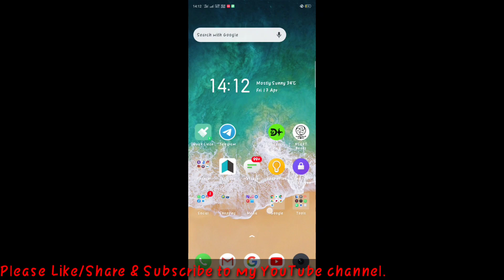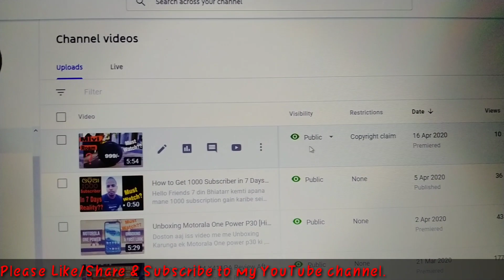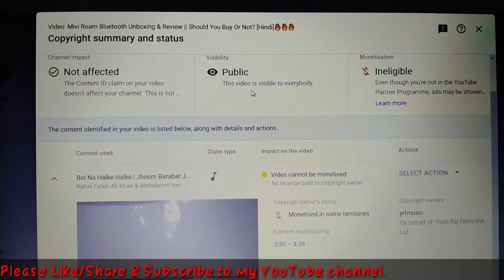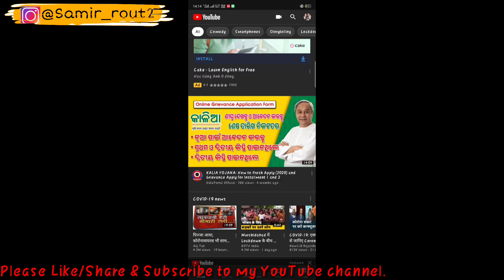I Got Copyright Strike On My Video 😭Like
First time I got Copyright Strike On my Video 😭